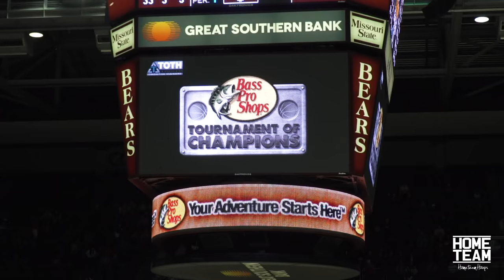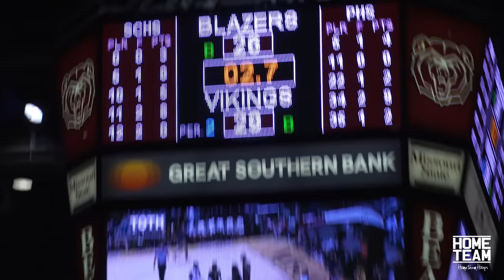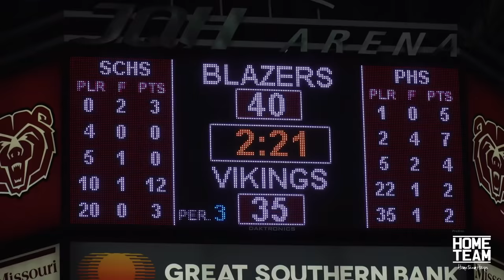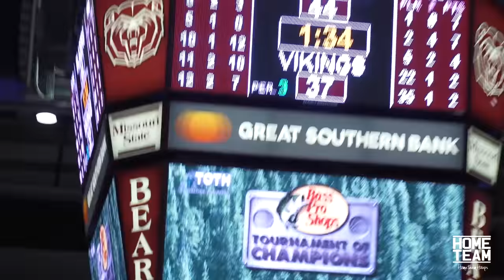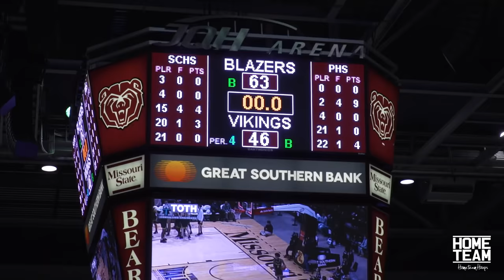Bronny James & Sierra Canyon Crazy First Game at Bass Pro Shops Tournament of Champions vs Parkview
Bronny James, Amari Bailey, Isaiah Elohim, Mike Price, Ramel Lloyd, Kijani Wright and Sierra Canyon battle against Parkview High School in Springfield, MO at the 2022 Bass Pro Shops Tournament of Champions first round game.